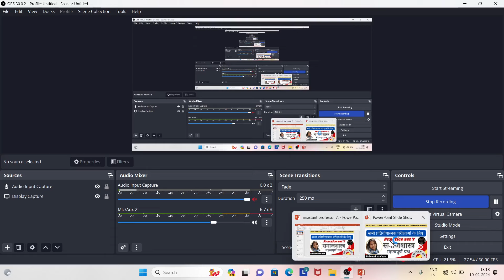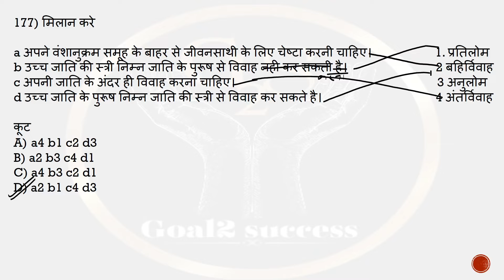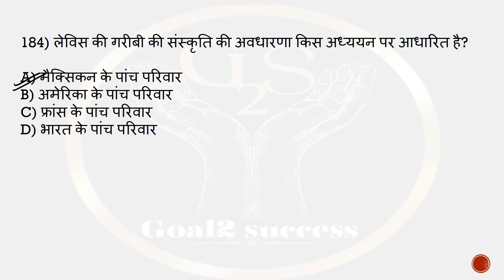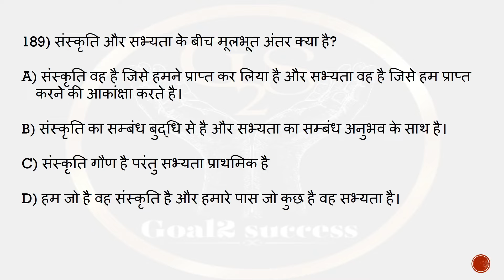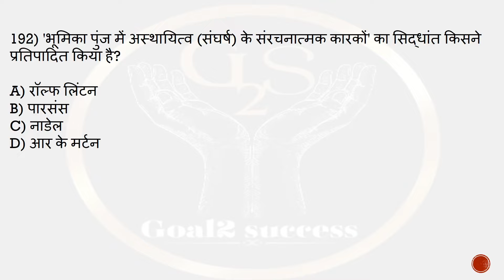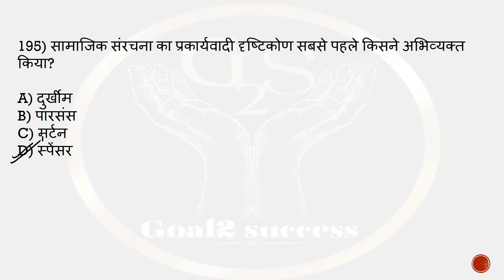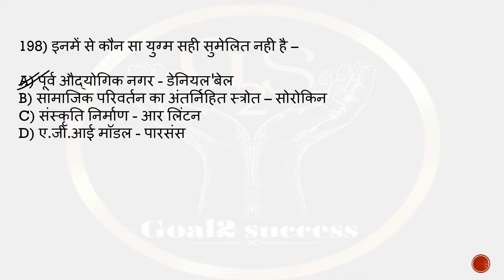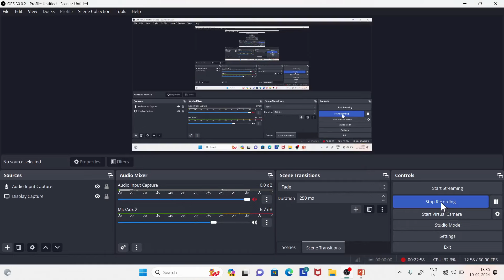Sociology Important Mcqs | Sociology Mcqs For All Competitive Exams | Sociology most important mcqs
👉 About this video 👇
इस वीडियो में आगामी परीक्षाओं को ध्यान में रखते हुए समाजशास्त्र के महत्वपूर्ण प्रश्न कराएं गए हैं।

BPSC PGT SOCIOLOGY
# बिहार_उच्च_माध्यमिक_शिक्षा_class 11&12
Sociology_important _Mcqs
Sociology_top_50_questions
Sociology_class_11_questions
Sociology_class_12_questions
UGC NET
Goal2 Success
Goal2 Success Sociology Class
समाजशास्त्रीय अवधारणाएं
Sociology concepts